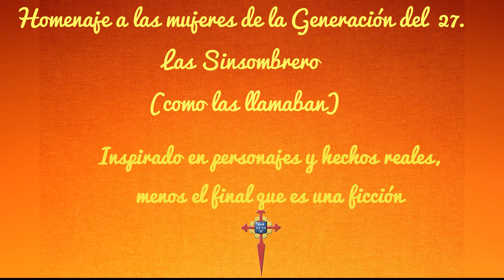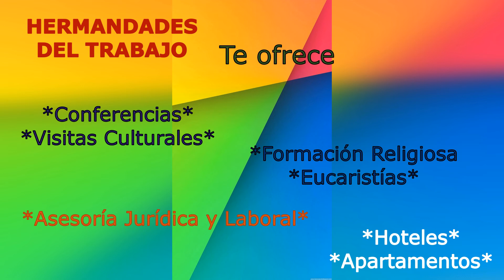Tres Relatos y Danza en la Naturaleza, por Flora Rueda. Semana Cultural 2022 Hermandades-Madrid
Tres Relatos y Danza en la Naturaleza, por Flora Rueda Laorga. Semana Cultural 2022 Hermandades del Trabajo-Centro de Madrid.
En el video la profesora Flora Rueda nos ofrece tres relatos: "Ellas",  "El viejo naturalista" y "Ser Otra". Además de una "Danza en la Naturaleza" muy inspiradora.
También incluye información sobre Hermandades del Trabajo.